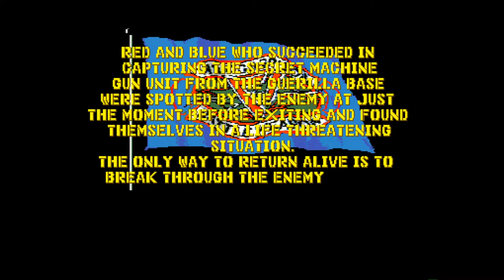Amiga 500 - Line of Fire Music Intro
Line of Fire 1990

High video quality: 1080p and 50 fps